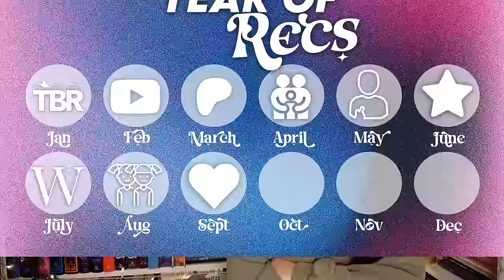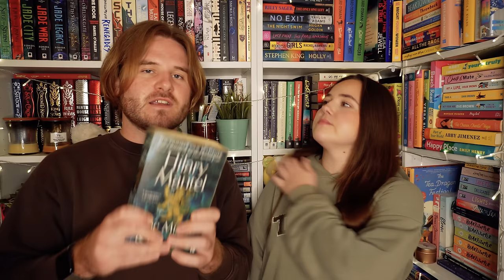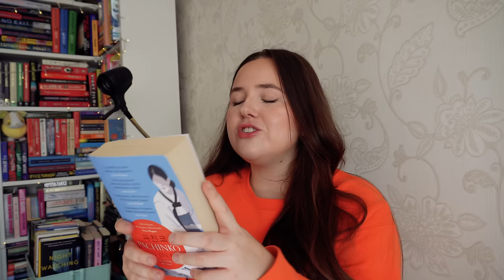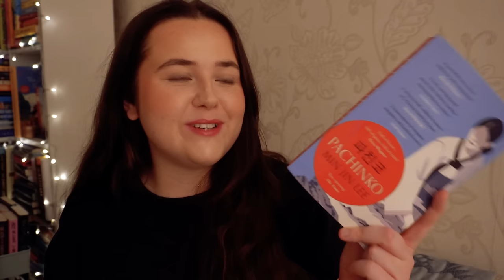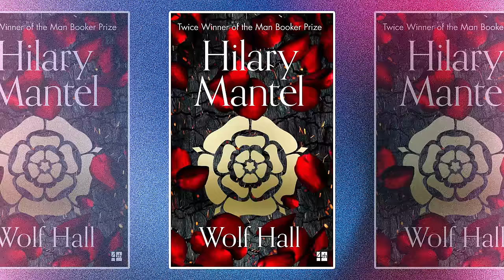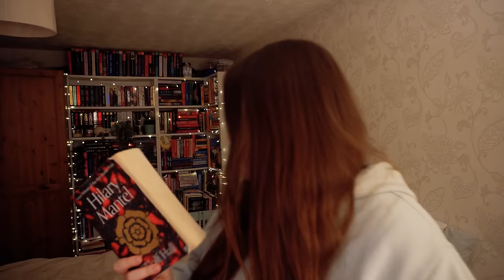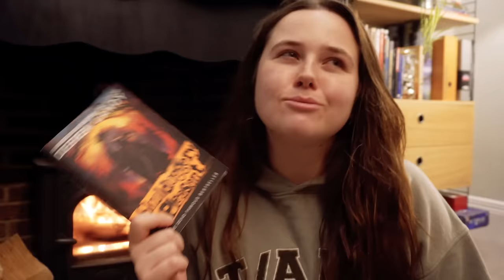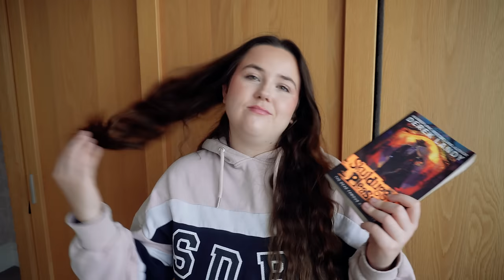my BOYFRIEND picks what i read💕📚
Pachinko by Min Jin Lee
Wolf Hall by Hilary Mantel
Skulduggery Pleasant by Derek Landy